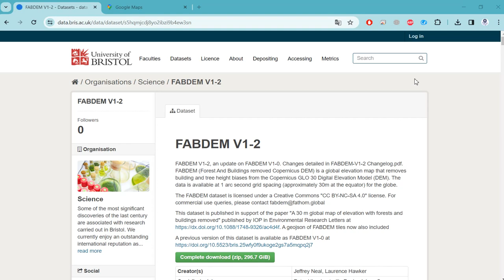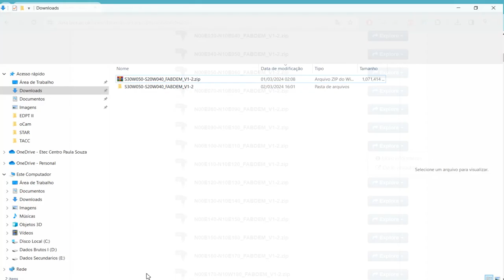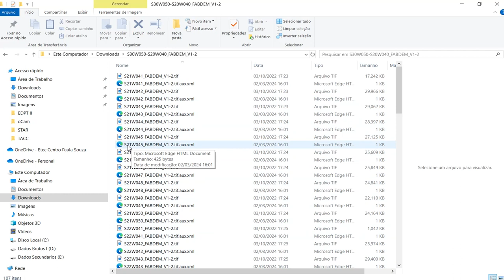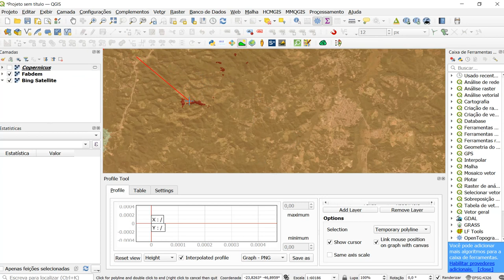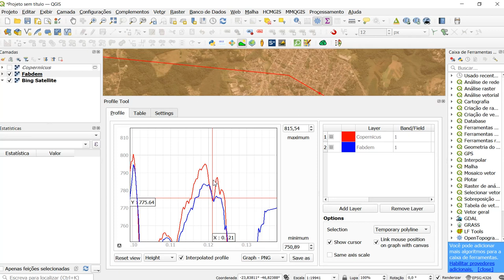Como baixar MDT FABDEM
Neste vídeo mostro como baixar o Modelo Digital de Terreno FabDEM.